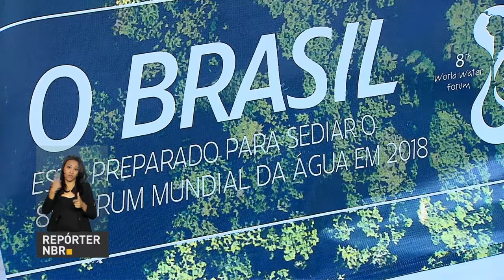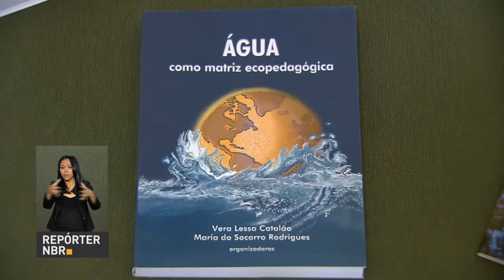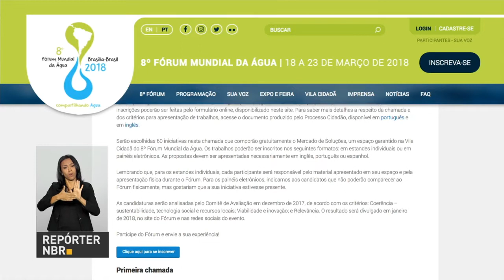BOLETIM REPÓRTER NBR 10h - 19 de dezembro de 2017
REPÓRTER NBR 10h - 19.12.17: Ministro da Cultura, Sérgio Sá Leitão, foi o entrevistado do programa “Por Dentro do Governo”, da TV NBR, e falou sobre Lei Rouanet,  direito autoral e pirataria. Veja também: Medida Provisória sancionada pelo presidente Michel Temer determina que empresas mineradoras paguem alíquotas maiores segundo o tipo de mineral explorado.